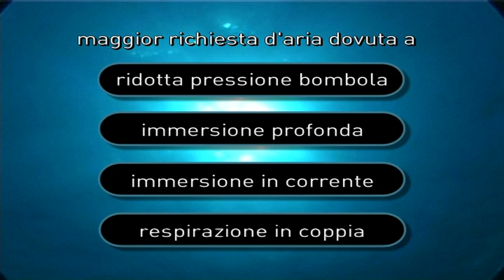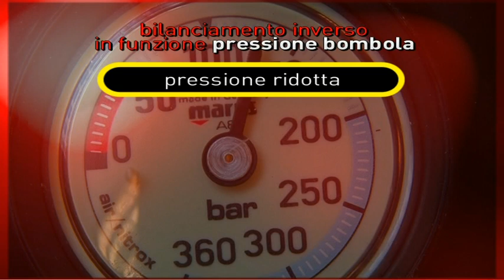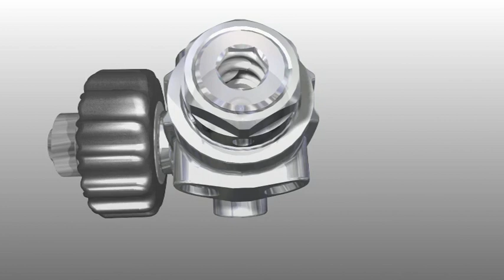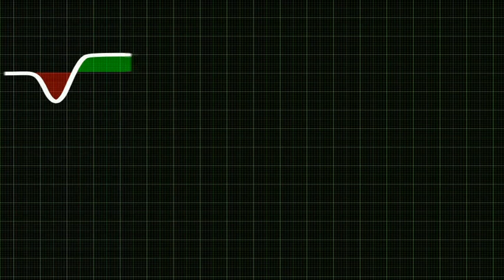Mares DFC Tech (IT)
Il sistema DFC (brevettato Mares) riduce al minimo la caduta di pressione che avviene in tutti i primi stadi di erogatore durante l'inspirazione. Questo fenomeno è tanto più evidente quanto maggiore è la profondità e più alto il flusso d'aria richiesto dall'erogatore.
Il sistema DFC è l'unico ed esclusivo sistema presente sul mercato che funziona in relazione alla reale richiesta d'aria del subacqueo, indipendentemente dalla profondità o dalla pressione delle bombole.
Il sistema DFC utilizza l'effetto Venturi, ottimizzando la sensibilità dell'erogatore e riducendo al minimo la resistenza di inalazione, specialmente durante immersioni in condizioni estreme.